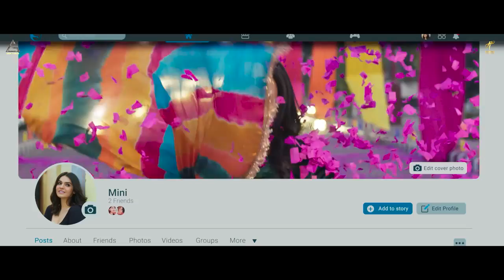Yaar_Mera_Titliaan_Warga_(Official_Trailer)_Gippy_Grewal_Tanu_Grewal_|_Punjabi_Movie_2022(720p)